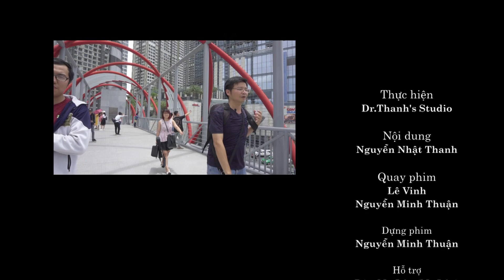Dr.Thanh - Review Fujifilm X-T100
Hơn một tuần trải nghiệm, Dr. Thanh đã làm được những gì với XT100? Yêu hay không yêu, xem review rồi sẽ biết!
Lời khuyên của Dr. Thanh: Với những bạn trẻ là người mới trong nhiếp ảnh thì Fujifilm XT100 sẽ không làm bạn thất vọng.